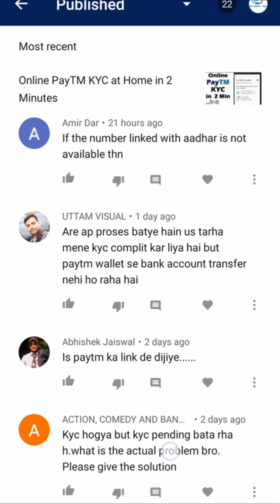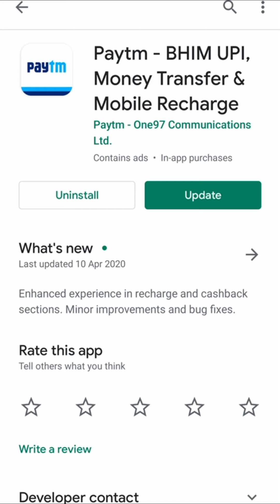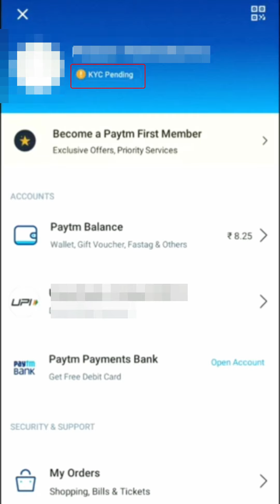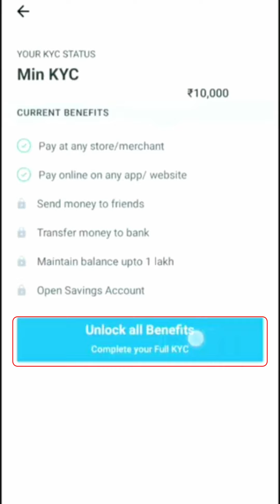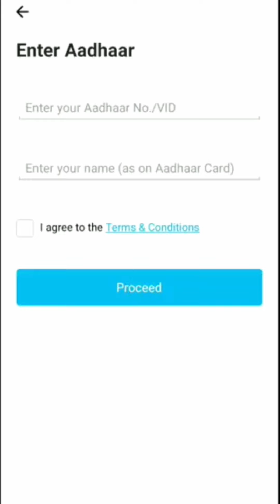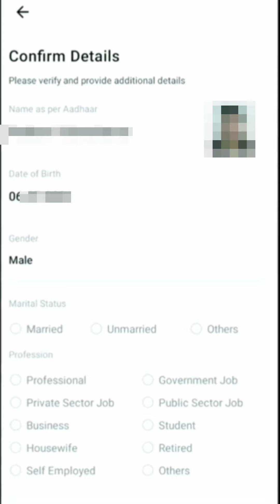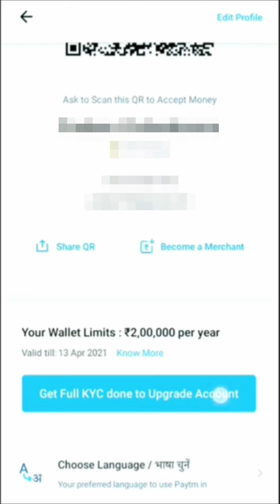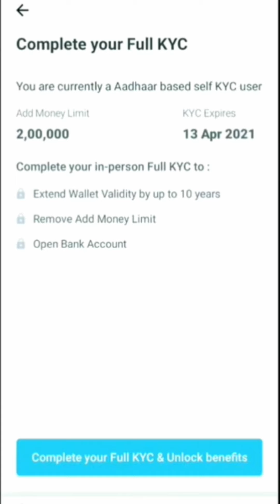Online PayTM KYC 2020 at Home in 2 Minutes| Something Went Wrong Fixed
Video Name: Online PayTM KYC 2020 at Home in 2 Minutes| Something Went Wrong Fixed|

In this video I have discussed how you can complete your PayTM KYC online in 2020 at home within 2 minutes. This is very simple and easy. Also I have showed how to fix the something went wrong problem for Paytm kyc. Just watch the video till the end.

Please comment for any doubt.
Please request for any topic videos.